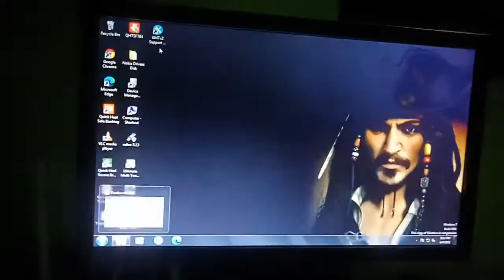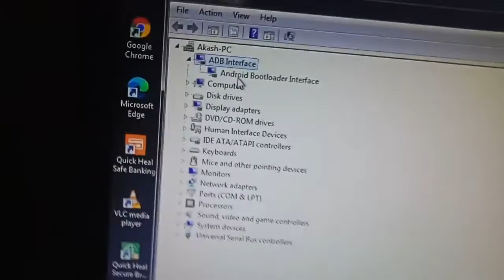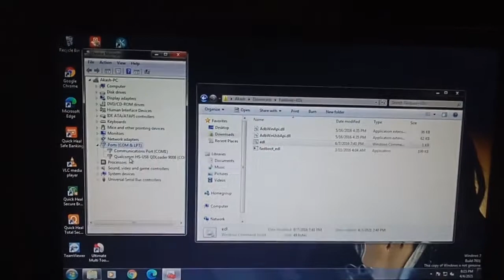How to enter fastboot to edl {Unlock Mobile without open back cover}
Comment how was this video

Online Services  On Realme & Mi Account & Samsung Password & Frp Unlock Nokia Frp & Hang On Logo  Honor Frp & Latest Vivo Model All Unlock & Samsung Country Unlock All Mobile Software Solution

.(GsmAkash).

 All Mobile  Software Problem Solution online